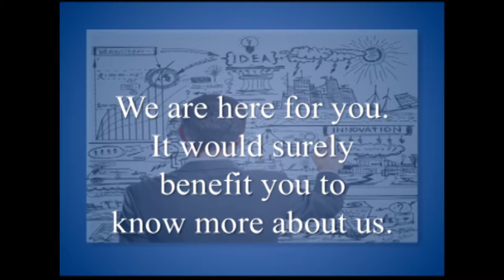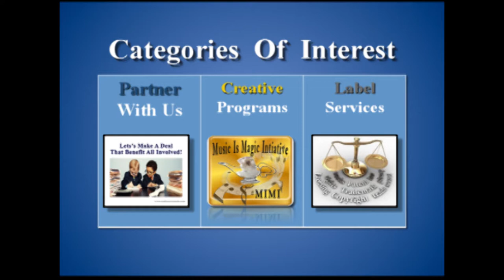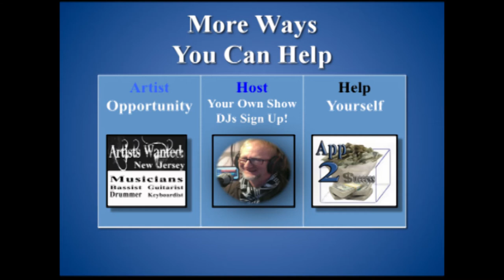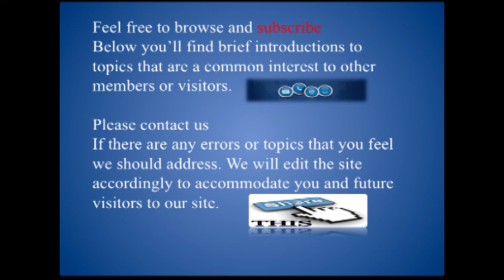Real Raw Records Official Website